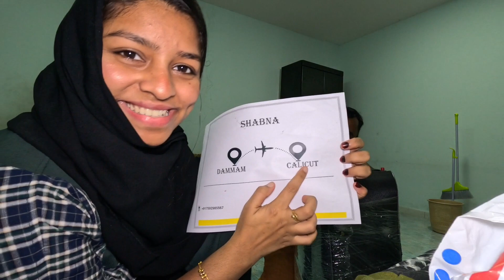✈️അങ്ങനെ എനിക്ക് ഇറങ്ങാൻ സമയമായി 😪👩‍❤️‍👨Back to Home | Couple Vlog ✨Al Khobar | Saudi Arabia ✨